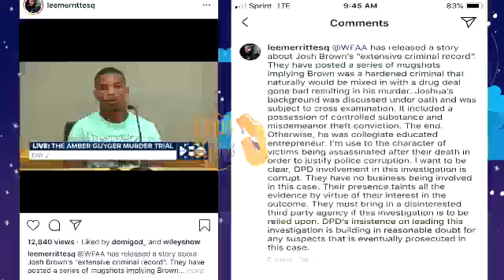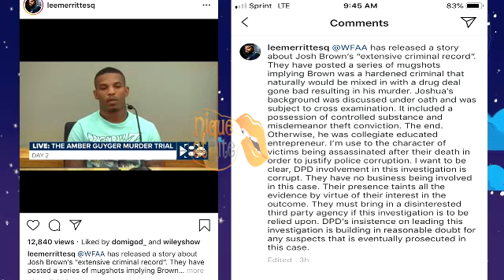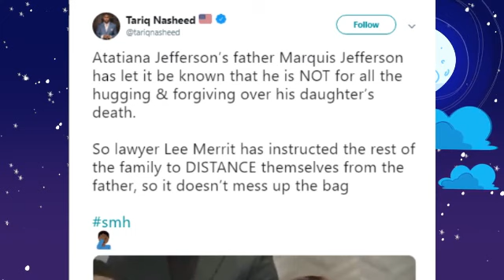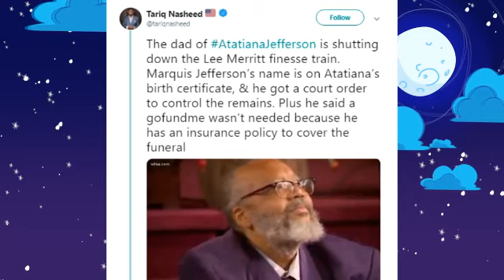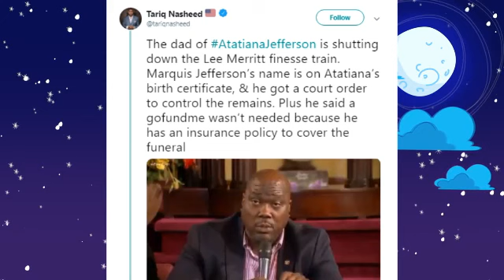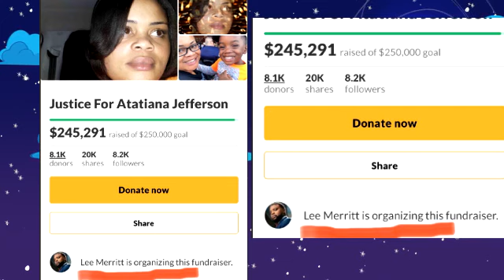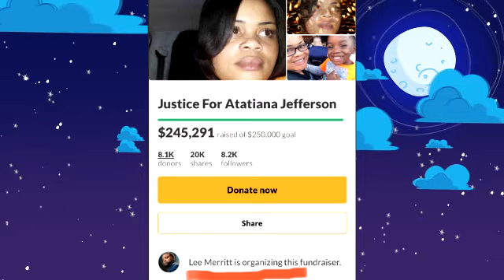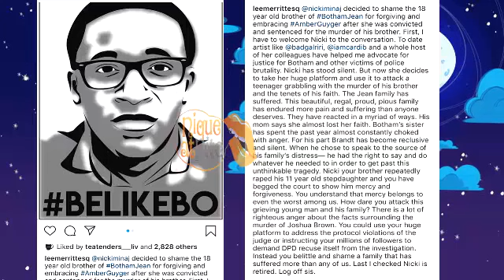Atatiana Jefferson Family Drama after death.. is it Greed or Justice??